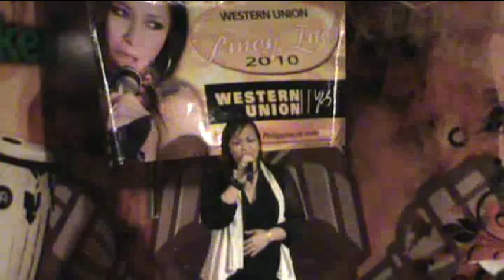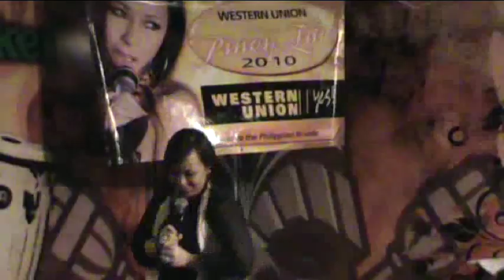Nonie Luna .....Unbreak my Heart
Nonie Luna singing Unbreak my Heart in Pinoy Idol 2010  in Cayman semifinals held at Aquabeach Restaurant and Bar, Seven Mile Road, Grand Cayman, Cayman Islands.November 27,2010